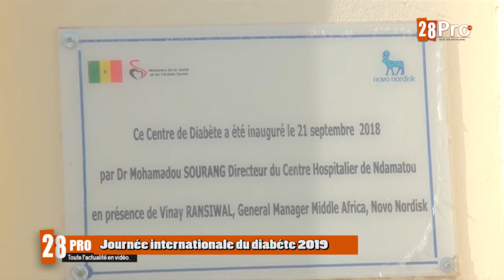Journée internationale du diabéte 2019 : l'hopital de Ndamatou à Touba gére bien ses malades